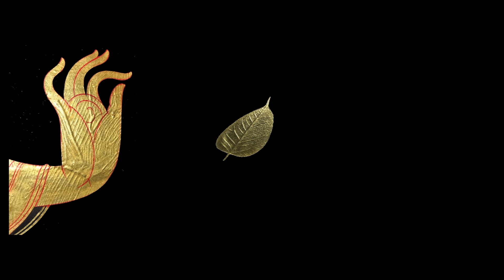第10回梅花流九州奉詠大会（佐賀大会）オープニング